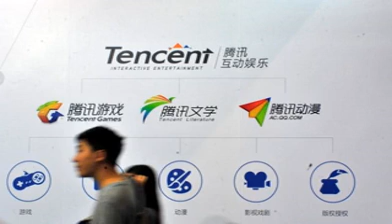Tencent S Online Publisher Files For Hong Kong Ipo Seen Worth 800 Million